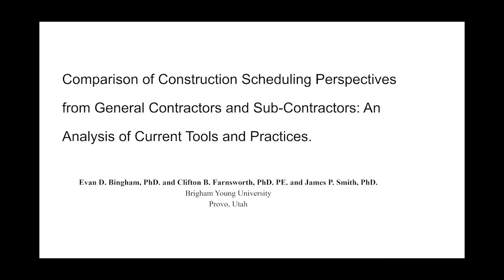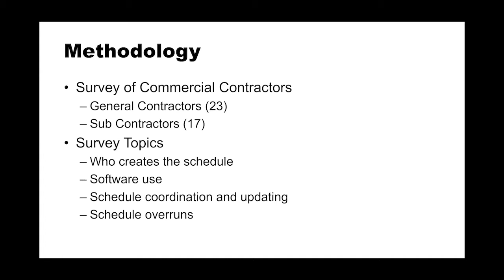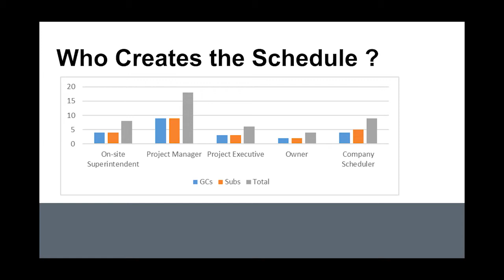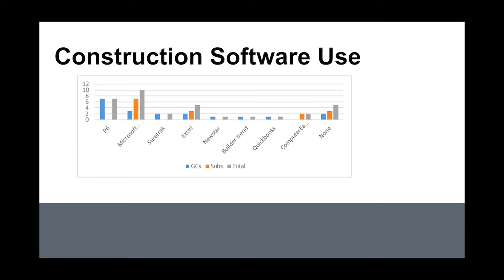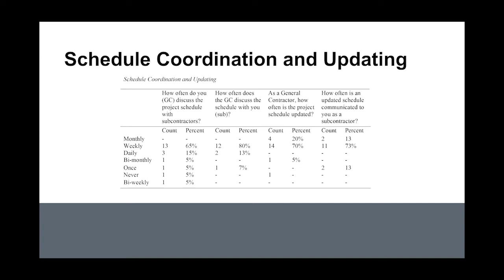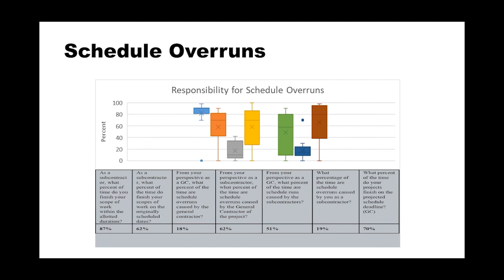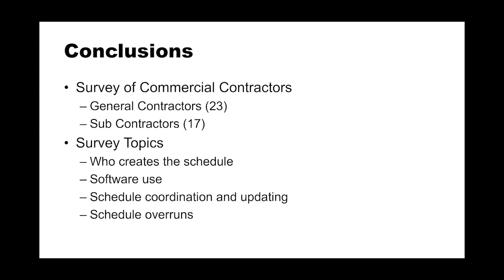Comparison of Const. Scheduling Perspectives: An Analysis of Current Tools and Practices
Evan Bingham, Clifton Farnsworth and James Smith

Full title: Comparison of Construction Scheduling Perspectives from General Contractors and Sub-Contractors: An Analysis of Current Tools and Practices